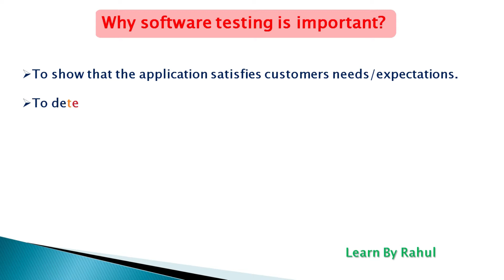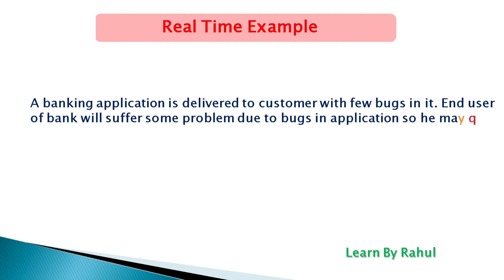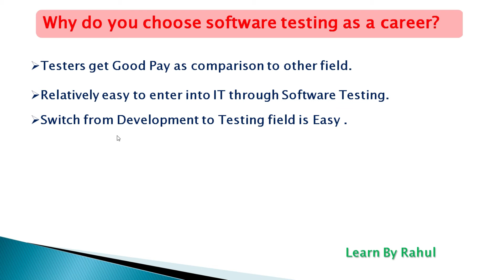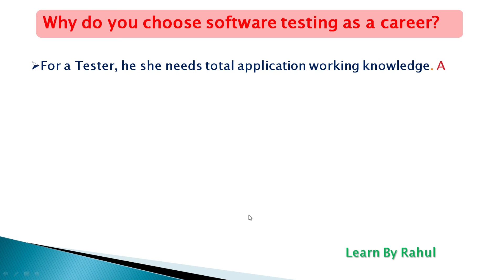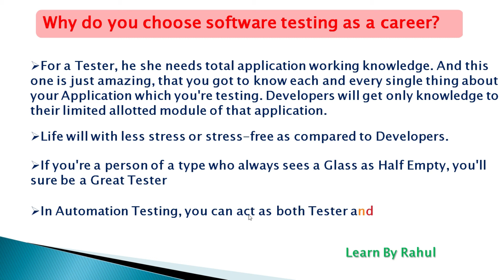why software testing is important | why software testing as career | Manual Testing Tutorial(PART 2)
why testing is important in software engineering
software testing career future
software testing career growth
why software testing is important
why software testing as career
why software testing is necessary
best software testing course testing tutorial
manual testing software testing course
manual testing tutorial
how to do manual testing step by step
 qa manual testing tutorial for beginners
manual testing tutorial for beginners
best software testing video tutorials

What is software testing ? | Manual Testing Tutorial (PART 1)

Recommended book for testers: